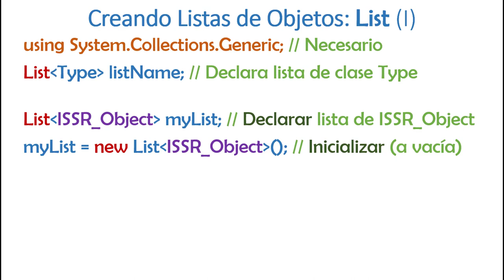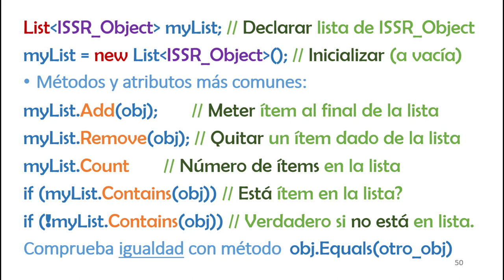Unity Listas 1 Creando Listas de Objetos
Unity Trabajando con listas:
1. Creando listas de objetos:  clase List, métodos más comunes
2. Índices y recorrido de listas:  acceso a elementos y bucle foreach
3. Predicados en Listas: uso de expresiones Lamba